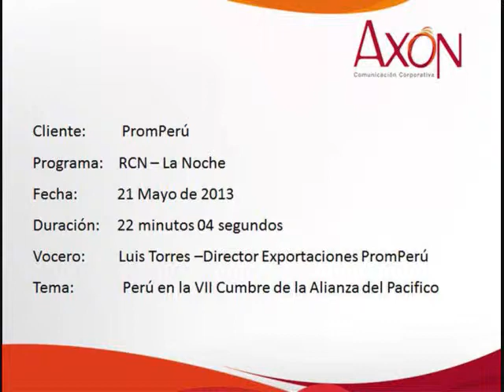Entrevista Luis Torres Director de Exportaciones de PromPerú- en RCN TV - La Noche- 21 Mayo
En el marco de la VII Alianza del Pacifico, Luis Torres - Director de Exportaciones de PromPerú estuvo presente como invitado especial en el programa La Noche, este se transmitió el pasado 21 de mayo de 2013.